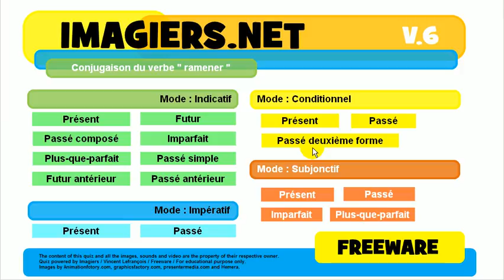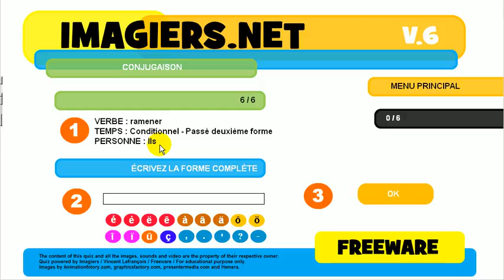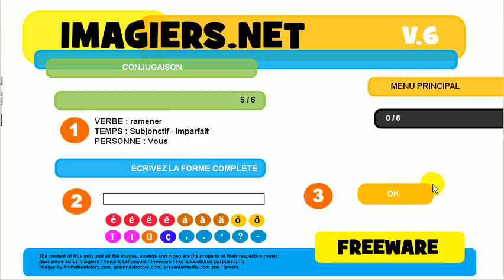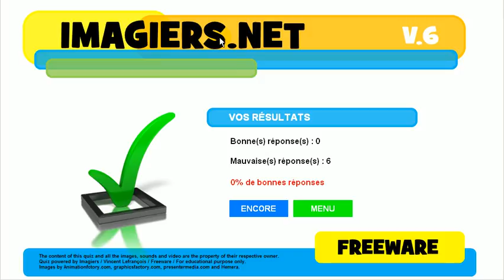Franska lektion # Konjugation # ramener